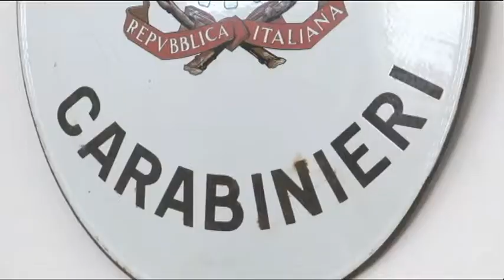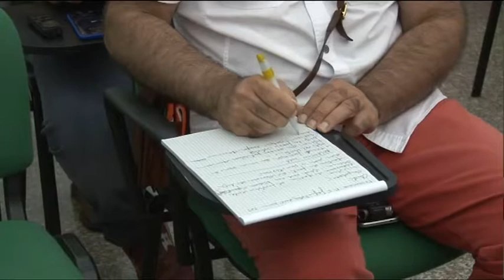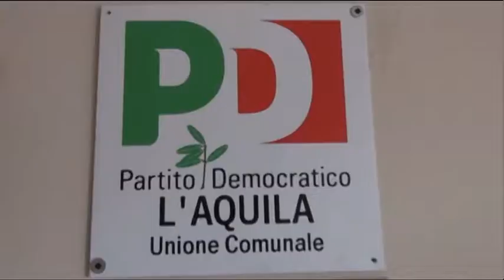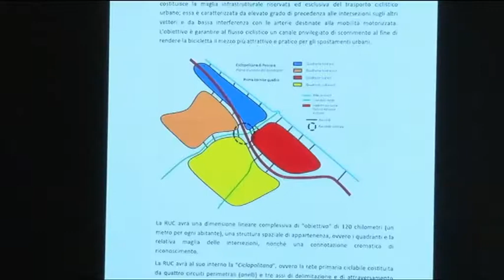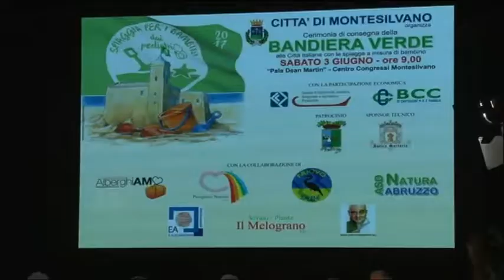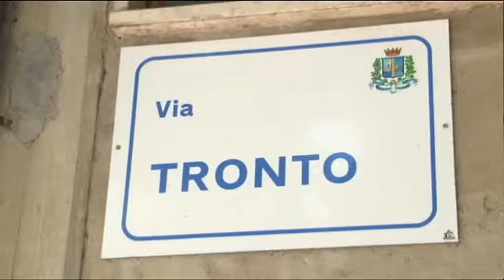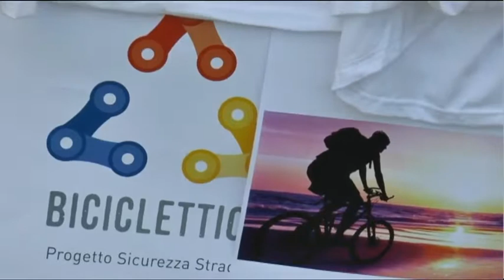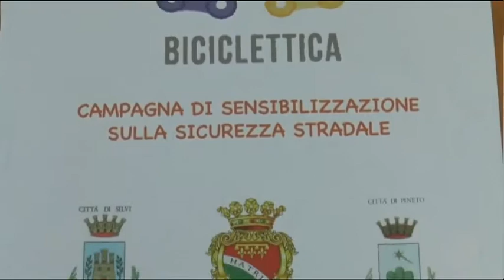TgSei Edizione delle 14 Sabato 3 giugno 2017